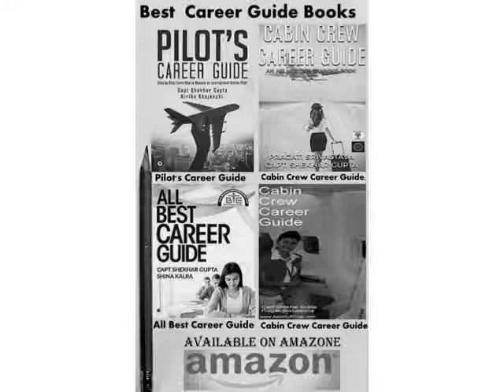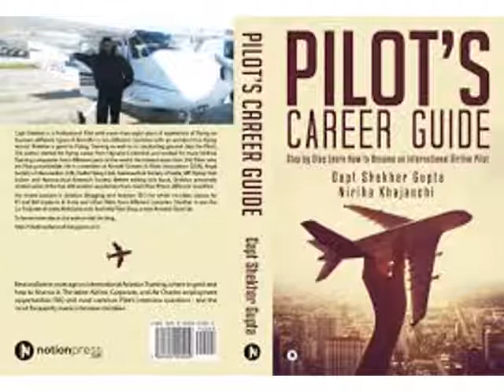Udaipur ‘Venice of the East’ and 'City of Lakes